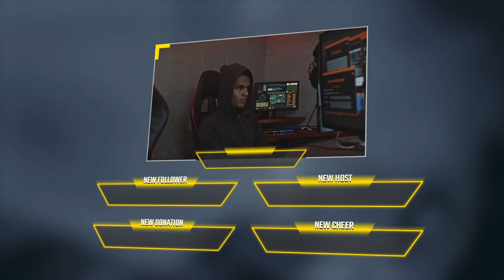Stream Overlays Design and Animation /Short Video Presentation/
Client - Stream Magic

Nikolay Petkov - Brand Strategy, Design & Project Management
Maxim Zhelev - Brand Identity Design & Theme Design
Milko Marinov - Motion Animations & Theme Graphic Design
Dimitar Drew - Motion Animations, Theme Design & Setup
Lucas Maniez - Motion Animations & Theme Graphic Design

2020
WEARE Creative Group